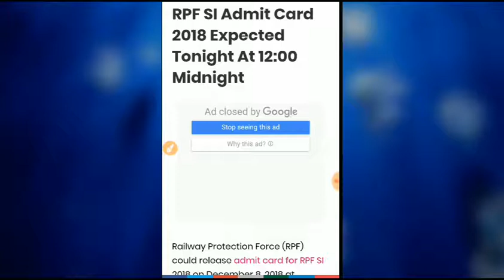RPF SI Admit Card 2018 Download Expected Tonight At 12:00 Midnight